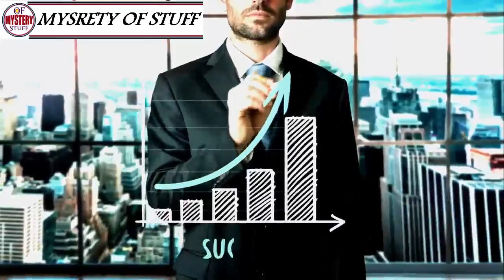Inside This Abandoned Barn Hides A Motorcycle Lover’s Paradise !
Unsolved
mysteries Inside This Abandoned Barn Hides A Motorcycle Lover’s Paradise !
Unsolved mysteries
mysteries unsolved
Mystery
mystery
mystery box
mystery package
mystery shopping
mystery of the disappearance of cody dial
mystery ke
mystery girls
mystery of love
mystery movie
mystery music
mystery queen
mystery,
martin mystery
adventure mystery
martin mystery
mystery movies
mathematical mystery tour
mystery
mystery leopard
sharkboy mystery mission,
sprmysteryman
mysterymanplayz
mystery 13
mystery esc
mystery  be cool scooby doo,
mystery skulls
battlefield  mystery
anime ep mystery
mystery meat
mystery girl
world warmystery
mystery roblox
mystery decals
sims  mystery
murderer mystery
mystery decals in a row
3 mystery riddles
mystery lane berwick maine
mystery decals
mystery eggs
sims mystery
stuff
stuff dog
stuffing box
assembly drawing
stuff for free
stuffed
stuffing
stuffed burger
stuffy nose
stuffed animals
stuff again
stuff with scout fly
staff academy
psn stuff
random stuff
mcpe stuff,
minecraft stuff,
hero stuff
staff 13,
staff mineplex,
staff griefed,
bk staff
the ghost
the best
the canterville
 ghost class

abandoned places
abandoned places in kentucky
abandoned oregon
abandoned places in oregon
200 years of varnish removed from a painting
abandoned places in south carolina
abandoned
abandoned chicago
abandoned illinois
abandoned chicag
oregon abandoned places
2122 north clark street
abandoned ohio
synagogue tunnel
abandoned places in illinois
nephilim